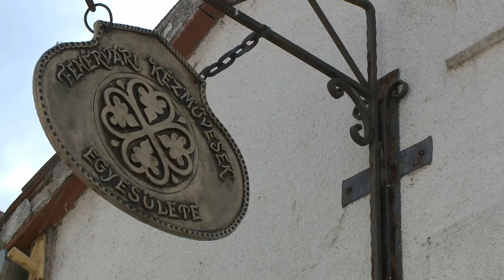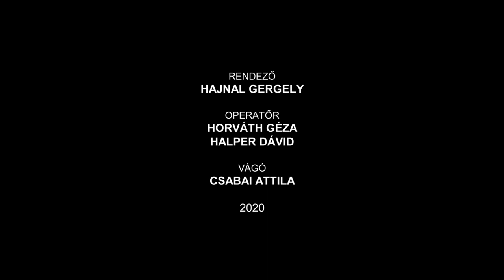Sorsfonalak – Portréfilm Landgráf Katalin textilművészről (előzetes)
A portréfilm középpontjában az a három generációs láncolat áll, melyet a mesterek- tanítvány viszony, majd a tanítványból mesterré érett alkotó és az ő tanítványaik jelenítenek meg. A film nézője Landgráf Katalin életútját látva egy kitartó, a lehetőségekből mindig a legtöbbet kihozni kész alkotó-tanár portréját ismerheti meg.

Rendező: Hajnal Gergely
Operatőr: Horváth Géza, Halper Dávid